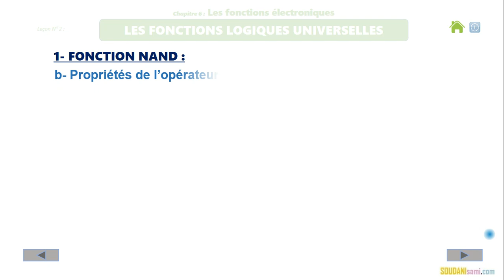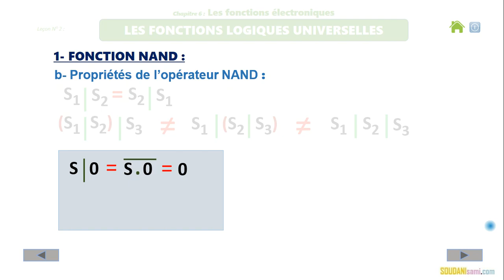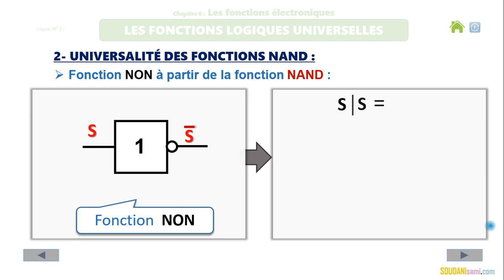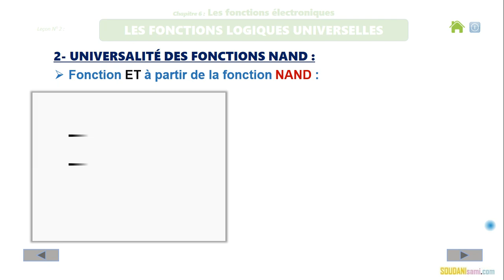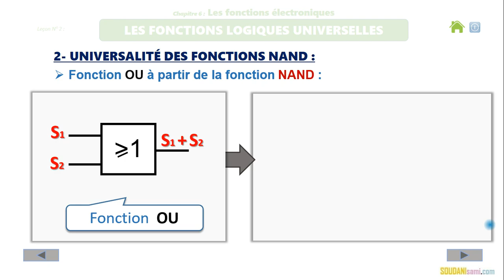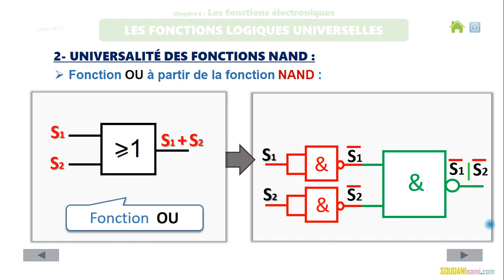LES FONCTIONS LOGIQUES UNIVERSELLES (4/5)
UNIVERSALITÉ DES FONCTIONS "NAND"